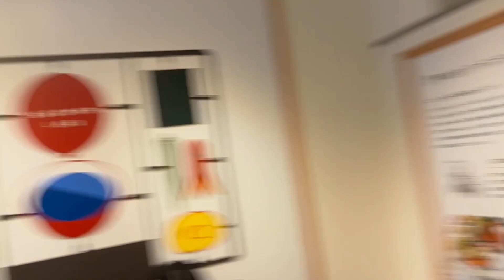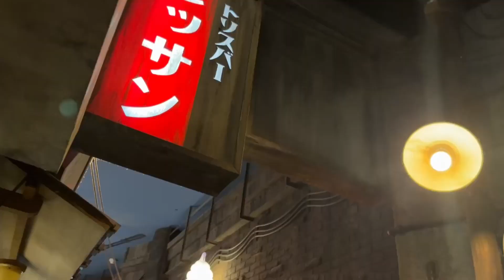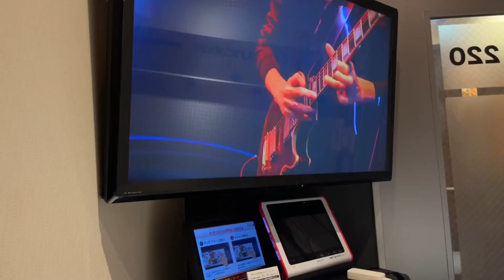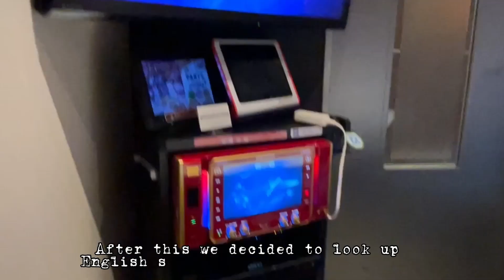Japan Diaries Day 12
This vlog includes the wonderful adventures of Ari and Nesh as we battle our way across Japan.

Further Comments:
~The vlog is way shorter than usual because I was a little too depressed to film haha. We had originally intended on flying a plane from Fukuoka (the southern island) to Sendai (north of Tokyo). Along that route, we would have seen the Fox Village and some irl locations to Haikyu. However, for some reason, our plane tickets were never processed and we found out the day before. But the price to buy them again was too ridiculous, so instead we just took a train from Fukuoka to Shin-Yokohama. We didn't plan anything along that route so nothing we do is interesting until afterwards. This is the other potential biggest regret, but this was more of a mistake that was unforeseen. We did catch up on much-needed sleep though. We still enjoyed this day, but it was a bummer because it was not what we had envisioned.
~The Ramen Museum had a large variety of types of ramen to try, but it was overpriced ramen for the quality, in our opinion. But, it was cool. The line was like 80 minutes though, so that's why we went back upstairs to explore.
~The Ramen Museum had a "lab" where you could pay to learn to make your own ramen from scratch. It looked pretty cool. But we didn't know about it in advance, otherwise, maybe we would've done it.
~The theme in the museum is the Showa Era which is the 1950s. So the candy and sweets shops were themed to have treats popular in Japan during that time period as well.
~Fun fact: Ramen is actually not a traditional Japanese food item, it was brought over from China and ramen has since adapted it and made region-specific variations (i.e. the map of the ramen bowls). Tempura is similar but from Portugal.
~The ramen shops shuffle so much, that because there was a massive delay in the production of this vlog, it took a lot of research to find out what shop or what type of ramen we ate at the museum. It was Nogata Hope's Original ramen (rich but light soy sauce tonkotsu).
~We went up the elevator to the karaoke shop and Ari got scared we almost went back down the elevator but the staff spoke English and we nice and encouraged us. So, instead, we enjoyed two hours of snacks and singing. It was super fun. We've been to karaoke in the US, but Japan obviously has a better formula and environment. It was spontaneous but became one of the best memories of the trip.
~Oh, Ari and I can both read hiragana (One of the three writing systems in Japan, it's the most common). I've been practicing a while longer, but we both took formal Japanese lessons for about a year leading up to our trip. So, while we do have translating apps as a crutch. Technically, we could survive and read some signs on our own. :)
~Also obviously I didn't record us singing. That'd be cringe.

Locations:
-Shin-Yokohama Ramen Museum
-Big Echo Karaoke Entertainment